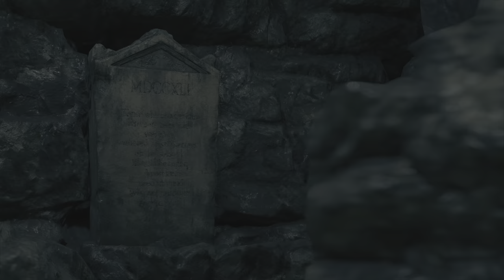Resident Evil 4 Remake (Subtitulado en español) Parte 18